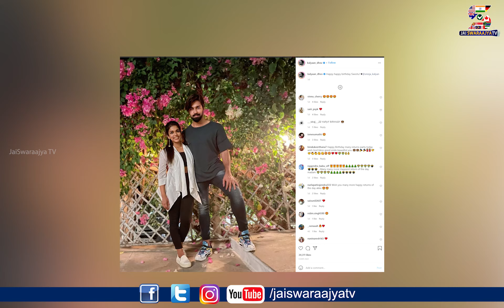Srija Kalyan Dev Divorce Rumor's | Kalyan Dev Clarity About Divorce With Srija | Jai Swaraajya tv